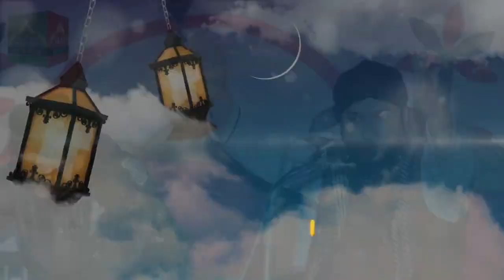নতুন জিকির,মাওঃ শামসুল ইসলাম জগৎপুরী সাহেব। Sami Hd Media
Jagatpuri TV Official এর পক্ষ থেকে জানাই স্বাগতম । এটি একটি সুন্নী মিডিয়া ।
This is a official channel of Jagatpury Darbar Sharif

Jagatpuri TV Official চ্যানেলে আপলোডকৃত সমস্ত ভিডিও Jagatpuri TV Official এর নিজস্ব।
Jagatpuri TV Official চ্যানেলের কোন ভিডিও সম্পূর্ণ বা আংশিক কোন ইউটিউব চ্যানেল বা অন্য কোন সোশ্যাল মিডিয়ায় আপেলোড করা সম্পূর্ণ নিষিদ্ধ।

*** ANTI-PIRACY WARNING ***
This content is Copyright to Jagatpuri TV Official

 This Visual and Audio Element is Copyrighted Content of Jagatpuri TV Official.

Please avoid other methods of copying or duplicating the video, and help us support anti-piracy measures in any way you can. Thank you - Jagatpuri TV Official